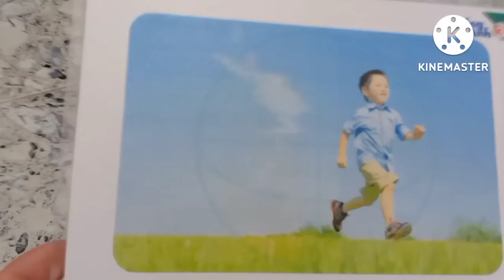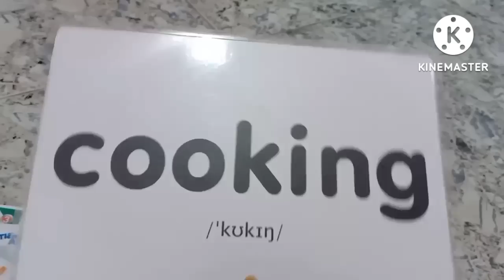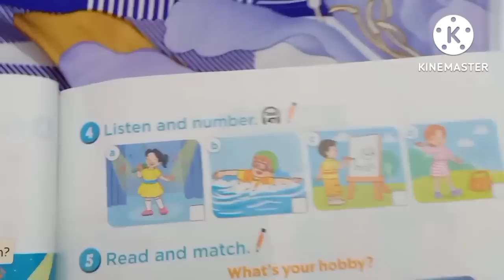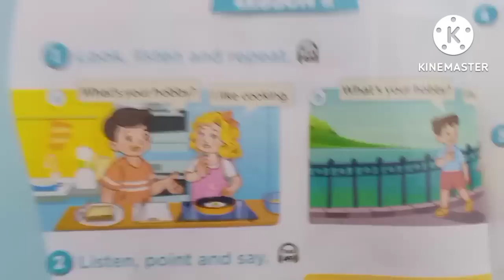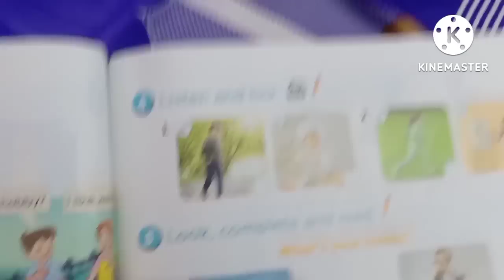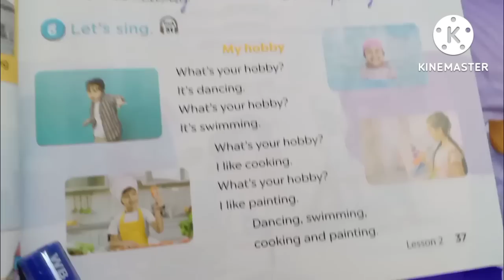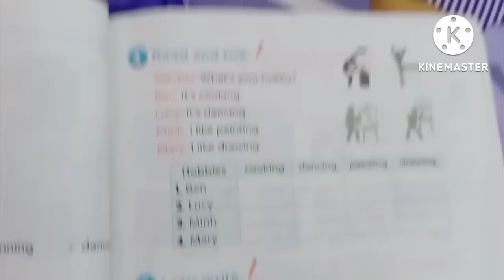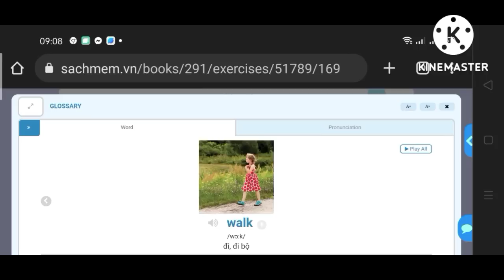Tiếng anh lớp 3 Unit 5 My Hobbies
english 3 unit 5 my hobbies
cảm ơn cả nhà đã ung hộ kênh
cả nhà tham khảo like unit 4 :our bodies
link: